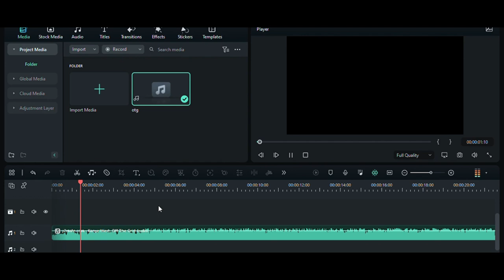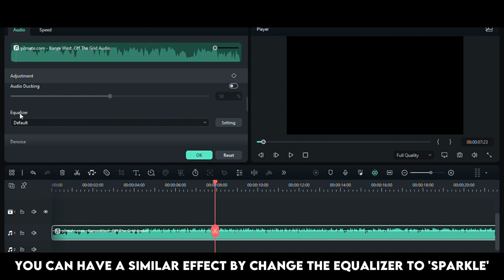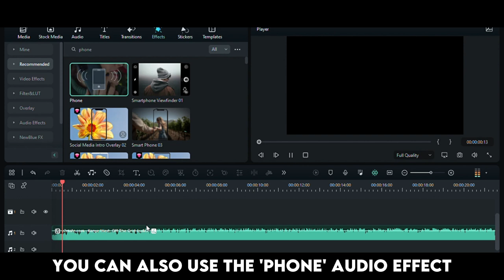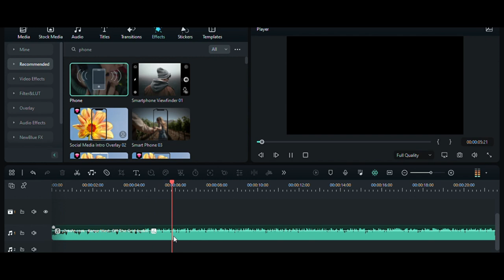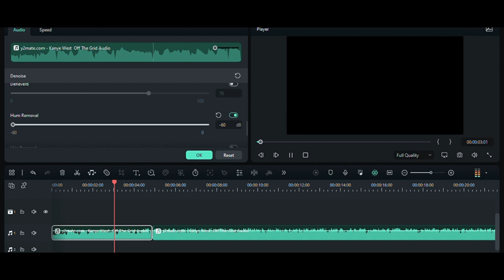High Pass Audio Effect || Filmora Tutorial